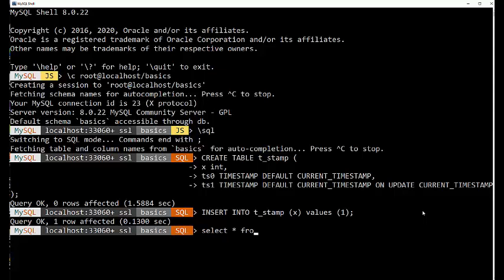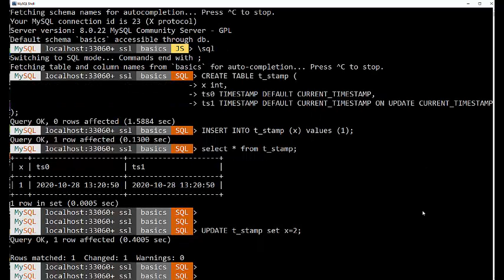Dave's MySQL Basics - Episode 7 - How to get an automatic date or time stamp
Need an automatic date or time stamp on a row of data?  This is a handy way of recording the time a record was created of modified.  Yes, it is a little advanced for a where the basics course is right now but it does give a glimpse on why MySQL is so popular